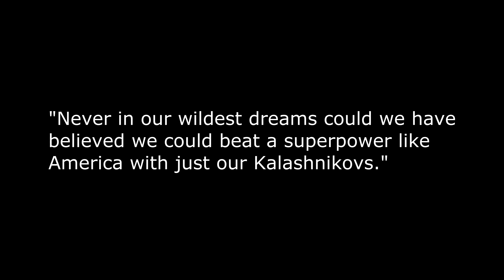Taliban celebrates, West in shock!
As the last US soldier leaves Kabul airport, the Taliban celebrates and the west goes into shock.